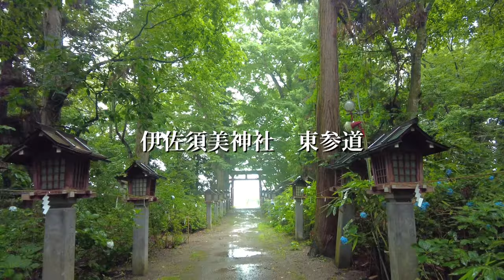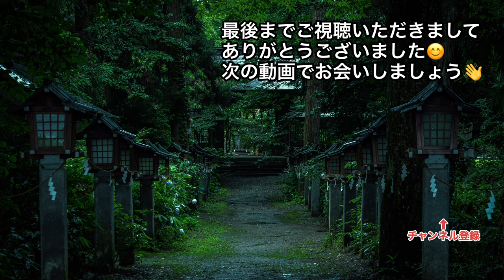【全焼から再建の道】そこには美しい風景と歴史があった!会津の総鎮守2000年の歴史が語る伊佐須美神社の情景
雨音と紫陽花

降りしきる雨の中会津の総鎮守『伊佐須美神社』へ行ってきました。

2000年を超える歴史のある伊佐須美神社、2008年に火災により焼失してしまい現在は仮の社殿になっているがその境内のに一歩足を踏み入れるとまるで異世界にいるような感覚になります。深い歴史と人々が守り続けてきた信仰、土地、想いがひしひしと伝わってきます。

雨音に佇む紫陽花の花に癒されしばし癒しの時間をいただきました。

みなさんもぜひ福島県会津美里町高田の伊佐須美神社を訪れてみてください。

◆ 撮影機材

● ミラーレスカメラ LUMIX s5

● 動画撮影　DJI Pocket2

●写真撮影　 Nikon D4

● ジンバル　ZHIYUN WEEBIL S

● Nikon D7100

✅AIZUチャンネル公式あきくんX（旧Twitter）

✅AIZUチャンネルサブch